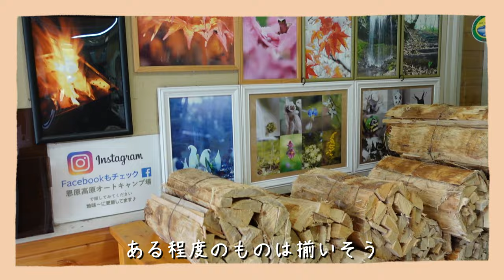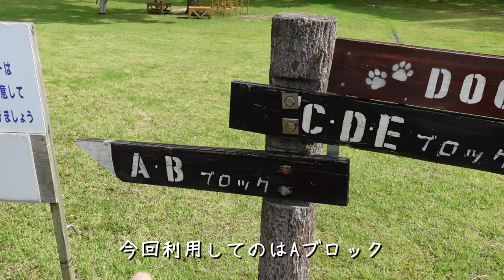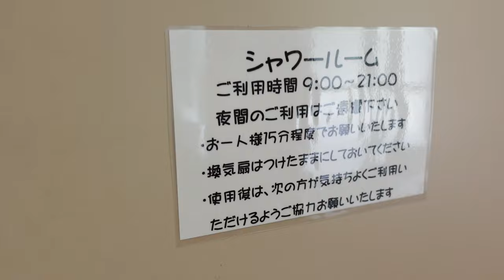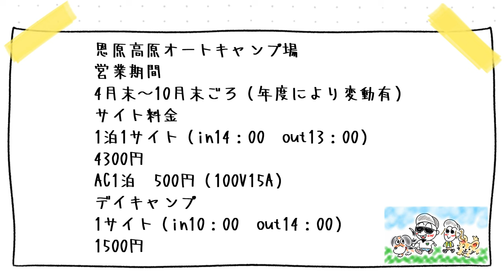夏キャンプはここで決まり！「恩原高原オートキャンプ場」をマルっと紹介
前回お届けした恩原高原オートキャンプ場をご案内
これを見れば恩原高原オートキャンプ場に行きたくなること間違いなし！

効果音.BGM
効果音ラボ